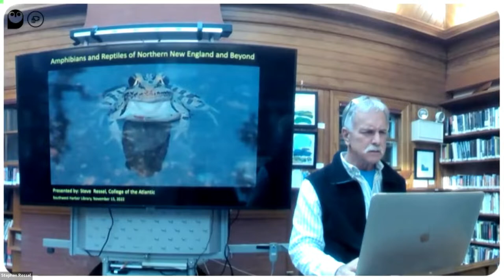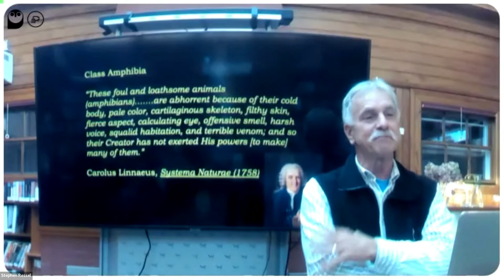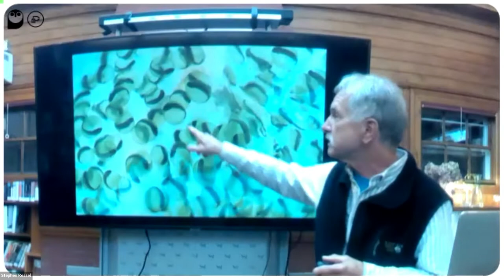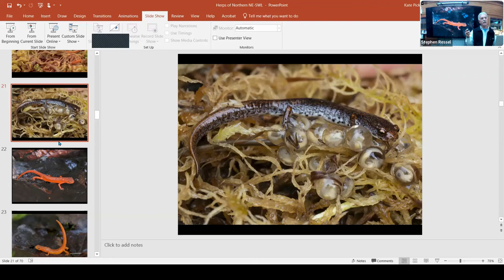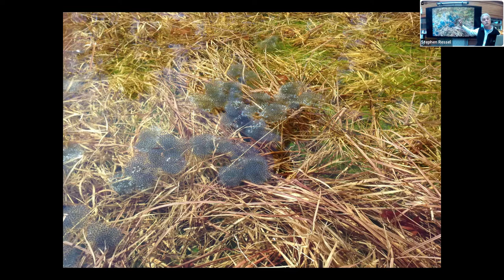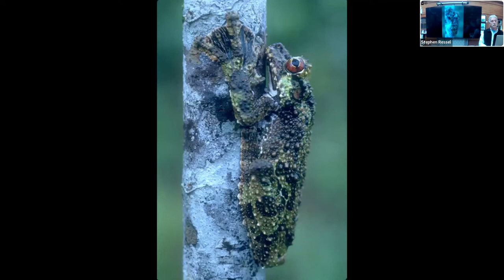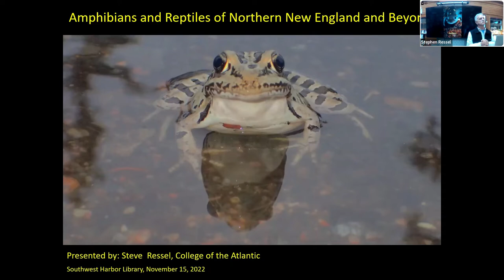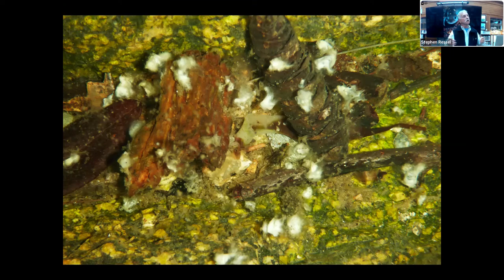Amphibians & Reptiles of Northern New England & Beyond, Dr. Stephen Ressel 11/15/22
On Tuesday, November 15th, 2022, Dr. Stephen Ressel, Professor of Biology at the College of the Atlantic gave a talk “Amphibians and Reptiles of Northern New England and Beyond.”

Chat Questions Answered by Dr. Ressel:
What's the origin of the word “tadpole”

From Carl Little to Everyone 06:33 PM
Will we see new species appear in Maine because of climate change?
When it comes to nature, definitive answers are often elusive but here are some initial thoughts to a very good question. A few things to consider when pondering if warmer average temperatures in Maine could result in more hospitable conditions for amphibians and reptiles. First, if shifting climates are more hospitable, herps would still have to get here from there and unlike birds and mammals and even fish, amphs and reptiles tend not to migrate over long distances, i.e. state lines. What could facilitate the presence and establishment of new species is human-assisted relocation, in whatever accidental or purposeful form that takes. In these instances, it is often species from other parts of the US or world instead of species now found in Virginia, Carolinas, etc.  Second, warming temps could also oust some native species that are adapted to cooler temperatures such as perhaps the mink frog or the spring salamander.

From Mary Heffernon to Everyone 06:35 PM
When turtles are covered with barnacles, does this harm them?
If you are referring to barnacles on sea turtle shells, I can only relate what I have read and that is, a "normal" barnacle load on a turtle's shell does not cause harm but an abnormally large number of barnacles is a sign that something is ailing a turtle (other than having lots of barnacles). There are also some barnacle species that can burrow into the skin of a turtle and cause infections.